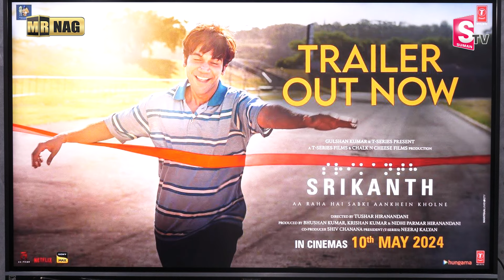Ram Jaladurgam : Inspirational Story Of Blind CEO Srikanth Bolla | Power of Visualization | MR NAG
Watch ►Ram Jaladurgam : Inspirational Story Of Blind CEO Srikanth Bolla | Power of Visualization | MR NAG